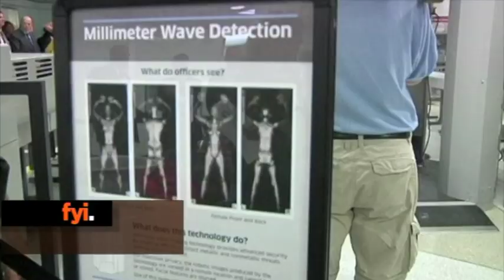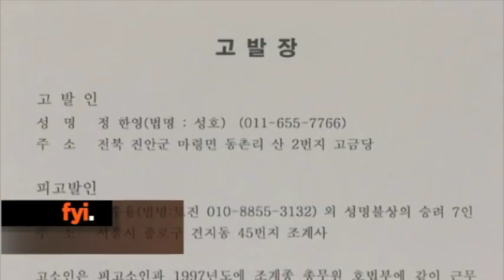fyi Newsbyte May 11th 2012